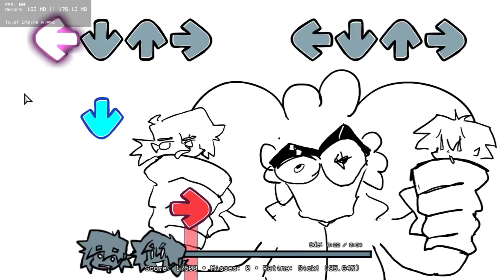Friday Night Funkin' 5 Rubles - Where's my five rubles (secret song)